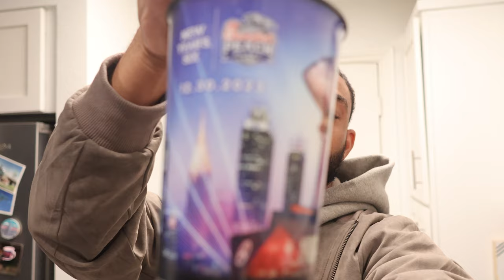I Went To My First College Football Game Ever |nChick Fil A Peach Bowl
What's good y'all? In todays video I take y'all through my last few days of 2023 coming back to Atlanta to go to the college football game along with checking the holiday lights at the botanical garden for the first time. I also reflect on the crazy year that was 2023 along with sharing how I've shifted my mindset and plan to be better in 2024.